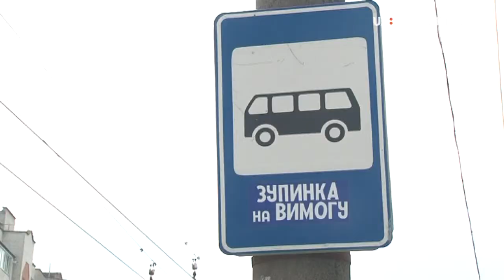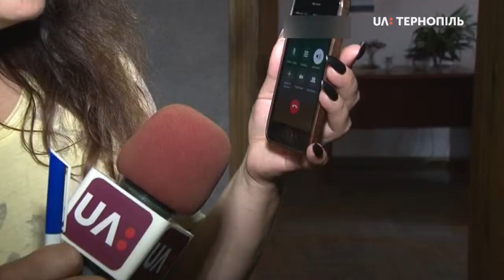У ДТП на Бережанській під колесами тролейбуса загинула жінка